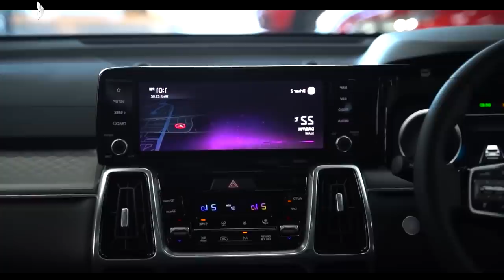SUPER SEMPURNA ‼️ MASUK INDONESIA, PAJERO KALAH MENARIK !!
sikat !!

lihat juga video2 keren yg lain yaa,,

terimakasih
buat yang pengen rekwes video selanjutnya
langsung komen aja gan.